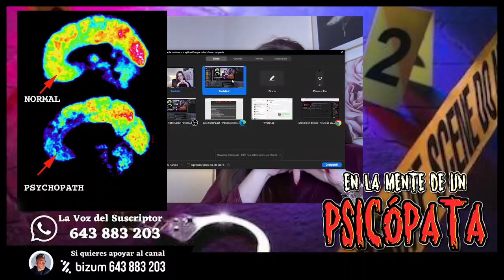EN LA MENTE DE UN PSICÓPATA | Psicóloga Lara Ferreiro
En la mente de un psicópata

¿Qué es realmente un psicópata? En "En la Mente del Psicópata" , desglosamos las complejidades de esta condición fascinante y aterradora. Los psicópatas son individuos que exhiben características como falta de empatía, manipulación y comportamiento impulsivo.

Analizamos cómo estos rasgos se manifiestan en la vida cotidiana, desde relaciones personales hasta entornos laborales. ¿Cómo identificar a un psicópata en tu entorno? ¿Cuáles son las diferencias cruciales entre psicópatas y personas con otras condiciones mentales?

Exploramos estas preguntas y más para arrojar luz sobre la mente de aquellos que desafían nuestra comprensión. Además, desglosamos el intrigante perfil del asesino y los asesinos en serie, explorando sus motivaciones y los patrones que definen sus acciones

🤔💡 Prepárate para un viaje informativo y reflexivo

Lara Ferreiro